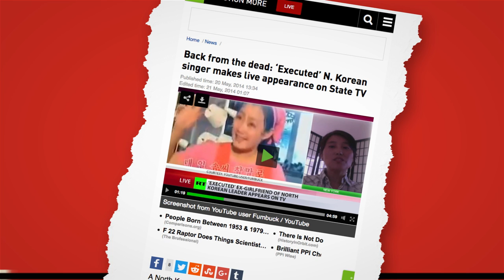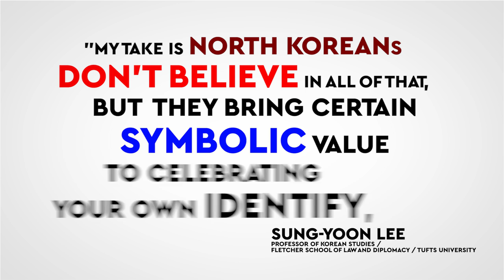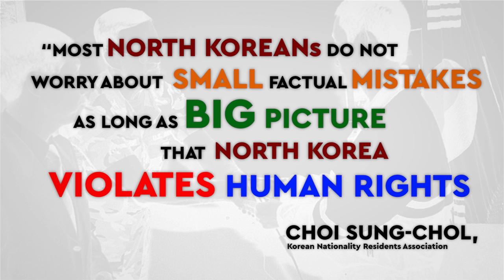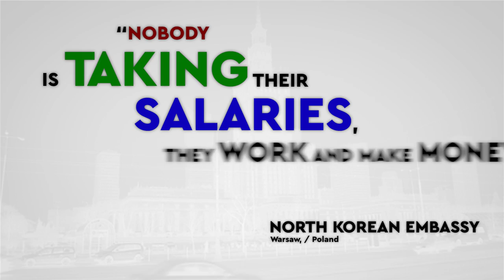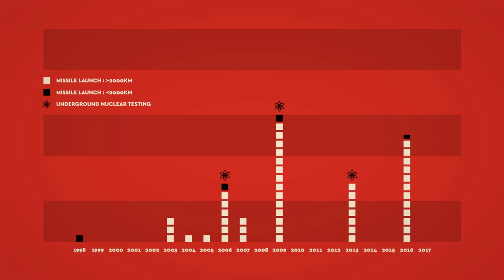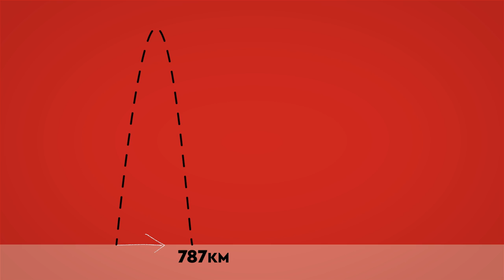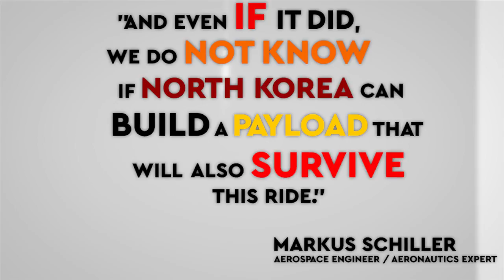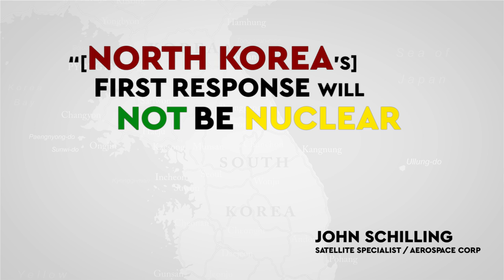Myths & Misconceptions About North Korea | DEBUNKED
How close is North Korea to having a nuclear missile that can hit the USA? And can we really believe everything we hear about the secret state?

SOURCES: REUTERS, 38 NORTH, THE GUARDIAN, WASHINGTON TIMES, THE INDEPENDENT, NK NEWS, THE CONVERSATION, NTI, SBS AUSTRALIA, BBC, THE BULLETIN, NEWS WEEK, WASHINGTON POST, AMNESTY INTERNATIONAL, UNITED NATIONS, NEW YORK POST, THE DIPLOMAT, THE SMITHSONIAN, BLOOMBERG, AL JAZEERA, SPACE.COM, CSIS MISSILE DEFENSE PROJECT, LIVE SCIENCE, THE TELEGRAPH, EUROPEAN ALLIANCE FOR HUMAN RIGHTS IN NORTH KOREA, YALE UNIVERSITY, AND NORTH KOREA’S HIDDEN REVOLUTION BY JIEUN BAEK.